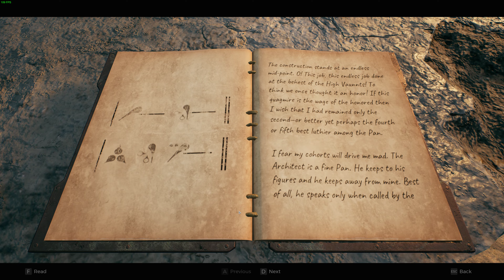Remnant 2 Faithless Thicket + The Expanding Glade + Shrewd Boss Battle 4k